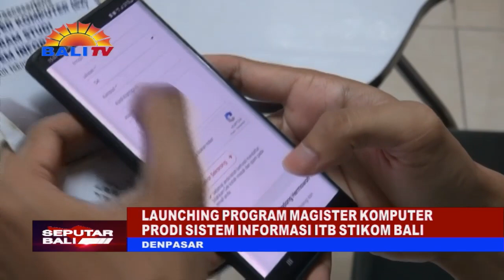LAUNCHING PROGRAM MAGISTER KOMPUTER PRODI SISTEM INFORMASI ITB STIKOM BALI